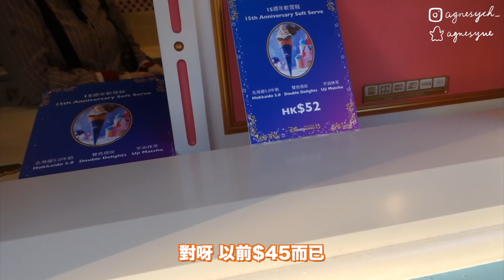【STAYCATION VLOG】EP1 Part1| Disney篇 | 火雞脾依個價錢到底值唔值？🐓一直達成唔到嘅心願居然係呢個？🎄| Agnes Yue🐈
而家疫情冇得去迪士尼會有返番條片懷念一下🥰
大家期待下part 2嘅staycation環節～好快就有新片睇！

❖ BGM | Happy and joyful children

This video was created and edited by Agnes Yue (๑╹∀╹๑)

【關鍵字】
Agnes / Agnes Yue / vlog / 耳環 / app
Q&A / 髮型 / morning / 洗面奶 / birthday / 菲林